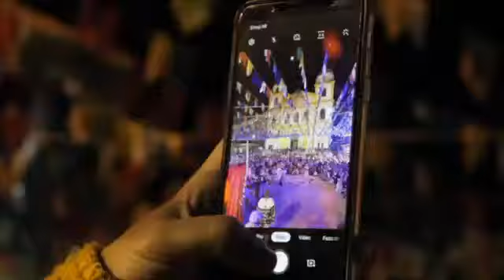Figurino Xerebas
Curadoria Diego Dionísio